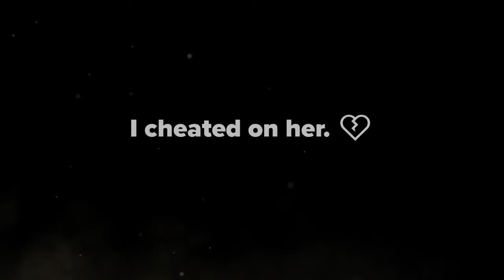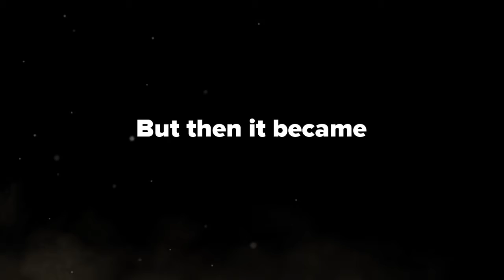I Got My First Fortnite Girlfriend then CHEATED ON HER! :O . O: